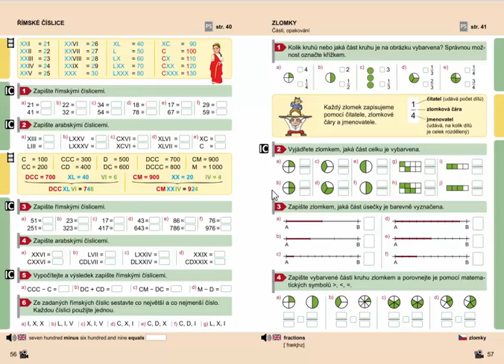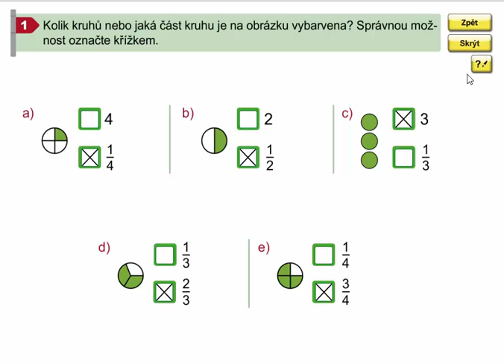Zlomky (část celku), Matýskova matematika pro 4.roč., 1. díl, str. 57, cv. 1